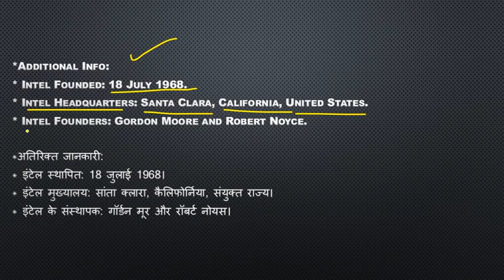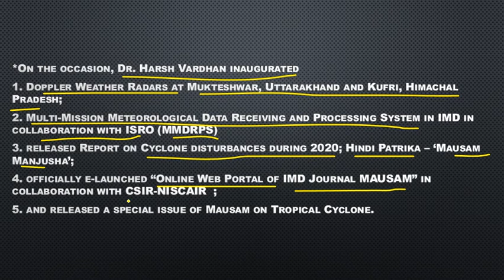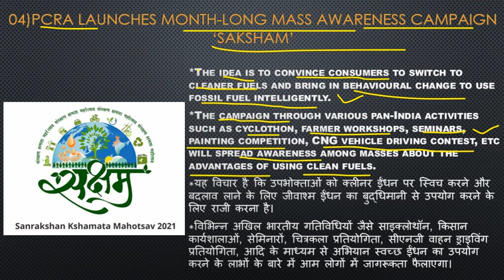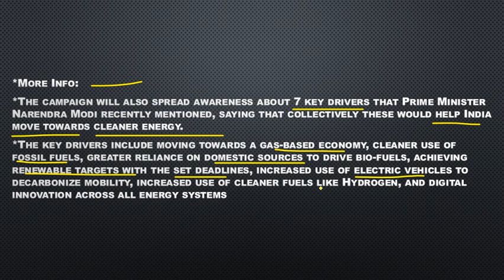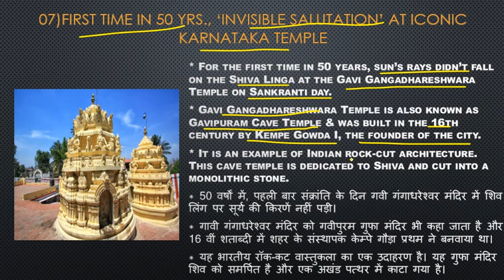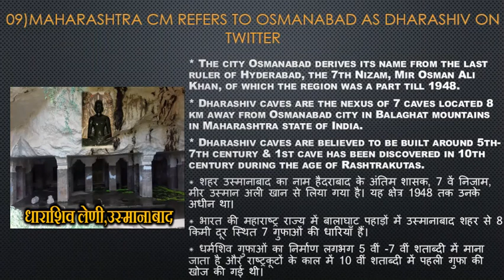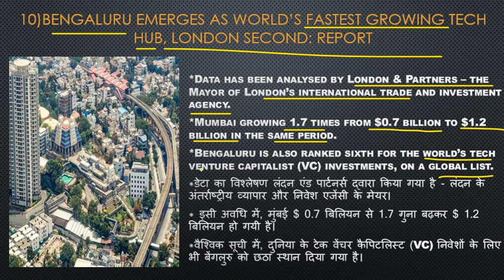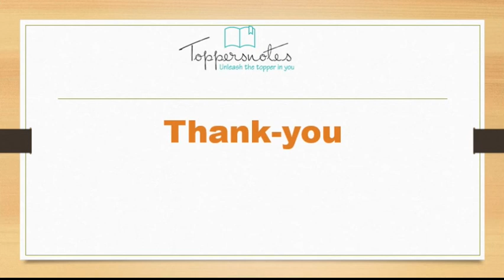Daily Current Affairs(17th January 2021) For UPSC - SSC - RAILWAY - BANK & STATE PCS By Toppersnotes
Hello Everyone !!

करंट अफेर्स का महत्त्व आज हर प्रतियोगी परीक्षाओ मे देखने को मिलता है।  करंट अफेर्स  तथा उससे जोड़ी  स्टेटिक जीके दैनिक आधार पर आपको उपलप्ध करता है टोप्पेर्सनोट्स।
प्रत्येक प्रतियोगी परीक्षाओं के लिए दैनिक समसामयिकी (करंट अफेयर्स) की महत्वपूर्ण भूमिका रहती है। इसी को ध्यान में रखकर आपकी तैयारी को और अधिक मजबूती प्रदान करने के लिए प्रतिदिन प्रातः उपलप्ध कराया जाता है |

चर्चा करते हैं सुर्खियों में बने उन मुद्दों पर, जो कि परीक्षा के दृष्टिकोण  से  महत्पूर्ण  है। इस नियमित लाइव क्लासेस में आप प्रमुख प्रतियोगी परीक्षाओं के लिए राष्ट्रीय एवं अंतर्राष्ट्रीय समसामयिकी जैसे- खेल, अंतर्राष्ट्रीय संबंध, विज्ञान व तकनीकी, राजव्यवस्था, पर्यावरण इत्यादि से जुड़ी कई जानकारियाँ प्राप्त करते हैं।

प्रतिदिन करंट अफेर्स को तैयार करने तथा उसका मूल्यांकन करने के लिए, आप सभी के लिए टोप्पेर्सनोट्स लेकर आया है डेली क्विज़ जो मिलेगी आपको टोप्पेर्सनोट्स करंट अफेर्स अप्प पर जिसका लिंक
यहां आपको मिलेगा:-
1 डेली क्विज़
2 सब्जेक्ट वाइज क्विज़
3 टॉपिक वाइज क्विज़
4 अप्प का कंटेंट दोनों भाषाओ मे उपलब्ध है (हिंदी एवं अंग्रज़ी)
5 आप की ओवरआल प्रोगेर्स को आसान चार्ट के द्वारा समझ सकते है।